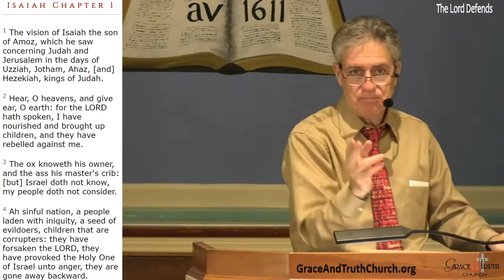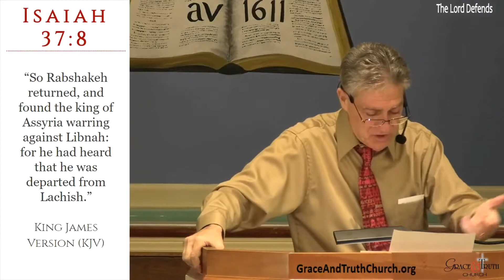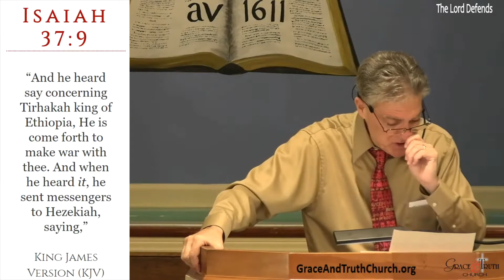All you need to do is stand with God like Hezekiah - Daily Bread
An excerpt from the September 21st teaching by Pastor Michael Cesar M.D. in the book of Isaiah, King James Version.